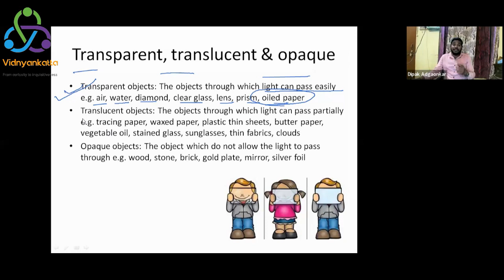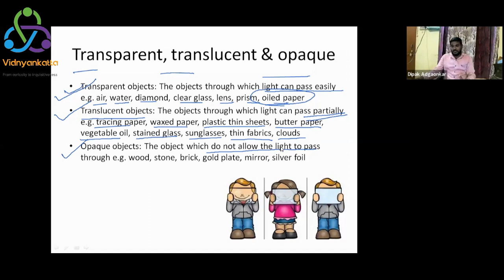Transparent, Translucent & Opaque objects with Examples